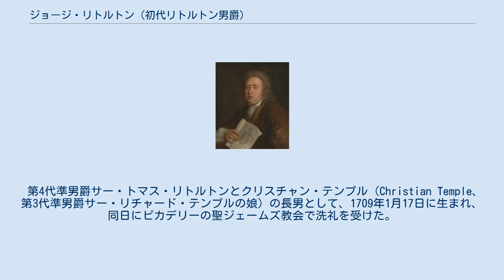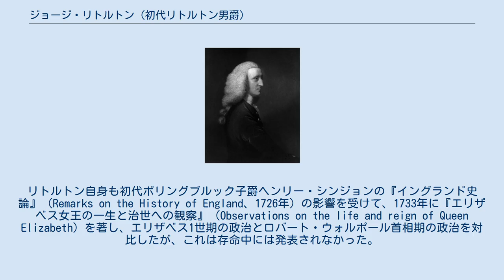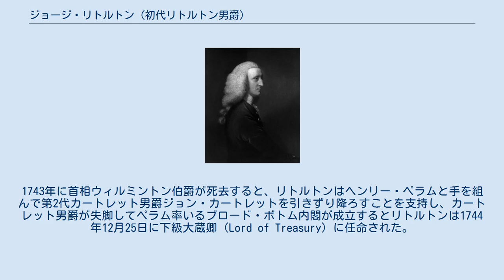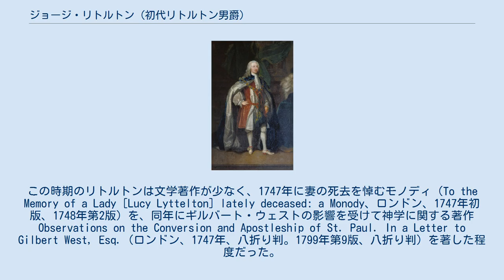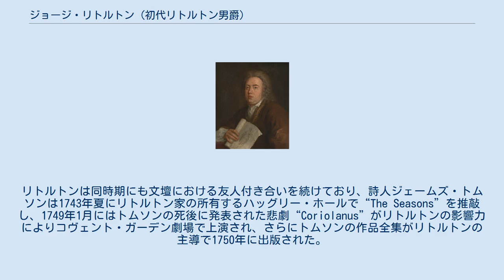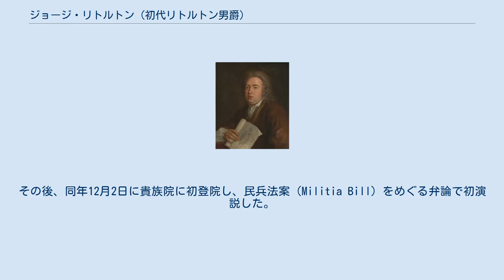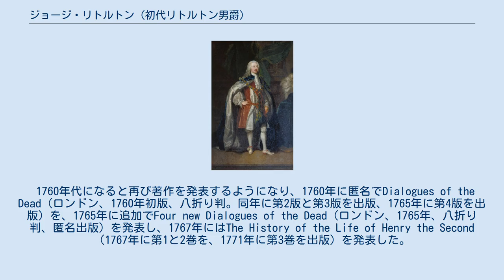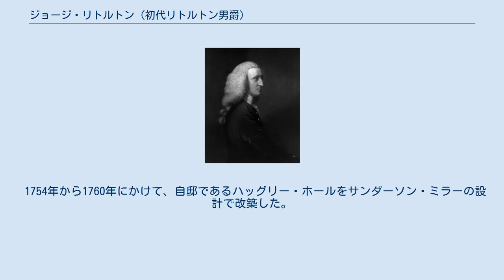ジョージ・リトルトン (初代リトルトン男爵)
初代リトルトン男爵 初代リトルトン男爵ジョージ・リトルトン（リッテルトン、リテルトン、英語: George Lyttelton, 1st Baron Lyttelton[ˈlɪtəltən] PC FRS 、1709年1月17日 – 1773年8月22日）は、グレートブリテン王国の政治家、貴族、文人。
1755年から1756年まで財務大臣を務めたほか、庶民院議員を21年間、貴族院議員を17年間務めたが、政治家としては凡庸であった。
文人としては同時代の政治を風刺する著作を多く出版しており、アレキサンダー・ポープ、ジェームズ・トムソンなど同時代の文壇での友人が多かった。
 第4代準男爵サー・トマス・リトルトンとクリスチャン・テンプル（Christian Temple、第3代準男爵サー・リチャード・テンプルの娘）の長男として、1709年1月17日に生まれ、同日にピカデリーの聖ジェームズ教会で洗礼を受けた。
1725年よりイートン・カレッジで教育を受けた後、1726年2月11日にオックスフォード大学クライスト・チャーチに入学したが、学位は修得しなかった。
 1728年3月に『ブレンハイム』（Blenheim）という初代マールバラ公爵ジョン・チャーチルを称える賛歌を出版した直後から1730年までグランドツアーに出てドイツ、フランス、イタリアを旅し、その道中でソワソン会議に立ち会ったほか、1730年にはローマでアレキサンダー・ポープの『愚物列伝』を受けて、An Epistle to Mr Pope, from a Young Gentleman at Romeと題するポープ宛ての詩作を書いた。
 王太子フレデリック・ルイス。
チャールズ・フィリップス画、1737年。
 1732年にジョージ・ドディントンによりウェールズ公（王太子）フレデリック・ルイスに紹介され、王太子に気に入られた。
1734年に母方のおじにあたる初代コバム子爵リチャード・テンプルの意を受けて王太子を説得し、王太子の政治顧問で与党派ホイッグ党に属するドディントンを更迭させて第4代チェスターフィールド伯爵フィリップ・スタンホープを任命させた後、1735年3月に義兄弟にあたるトマス・ピットの支持を受けてオークハンプトン選挙区の補欠選挙に出馬、無投票で当選した。
同年に王太子の侍従に任命された後、1736年4月29日に議会ではじめて演説し、王太子の結婚を祝いつつ国王ジョージ2世と首相ロバート・ウォルポールを攻撃した。
リチャード・グレンヴィル（後の第2代テンプル伯爵）らとともにコバム派（野党の一派）に属し、「自身の良知に基づいて投票したという理由だけで」コバム子爵とウィリアム・ピット（後の大ピット）を陸軍から追い出したとウォルポールを攻撃、1737年8月には王太子付き秘書官に任命された。
『英国議会史』によると、首相ウォルポールを積極的に攻撃したリトルトンを秘書官に任命したことは王太子が公に野党に転じたことを示しているという。
 文壇ではこの頃によりリチャード・グロヴァー、ジェームズ・トムソン、デヴィッド・マレットといった詩人を王太子に紹介したが、彼らが政府を攻撃する劇作を書くよう仕向けたため、与党派の新聞『デイリー・ガゼッティアー』に敵意を向けられ、「リトルダン」（Littledone）と風刺された。
リトルトン自身も初代ボリングブルック子爵ヘンリー・シンジョンの『イングランド史論』（Remarks on the History of England、1726年）の影響を受けて、1733年に『エリザベス女王の一生と治世への観察』（Observations on the life and reign of Queen Elizabeth）を著し、エリザベス1世期の政治とロバート・ウォルポール首相期の政治を対比したが、これは存命中には発表されなかった。
ほかにも1735年にLetters from a Persian in England to his friend at Ispahan（ロンドン、1735年初版、八折り判。1774年第5版、十二折り判）と題する著作を発表し、1737年4月9日と10月15日に『コモン・センス、...